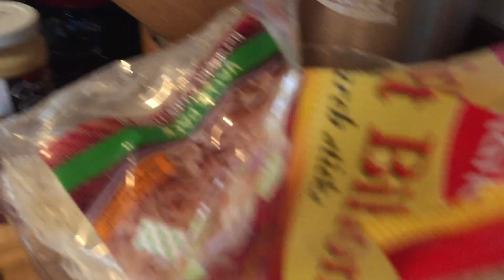6/21/16 Betty helps make Pancit - filipino food mas sarap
6/21/16 Betty helps make Pancit - filipino food mas sarap